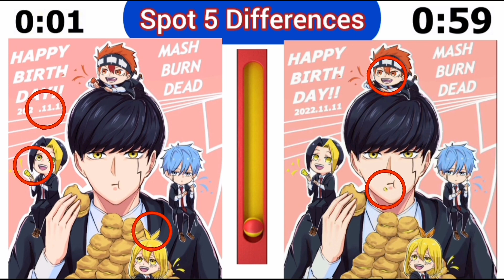Spot the differences:Easy, medium hard levels of Mashle Magic and Muscles theme